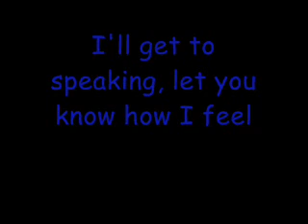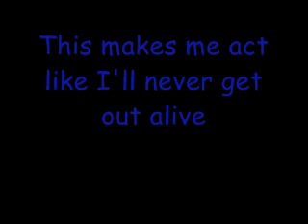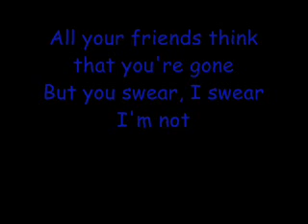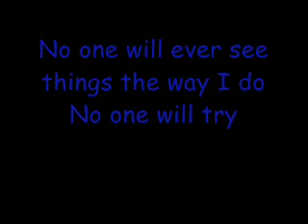Say This Sooner-The Almost + Lyrics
Say This Sooner By The Almost With lyrics in the video. Great song. The vocalist is also the drummer/singer for underoath.